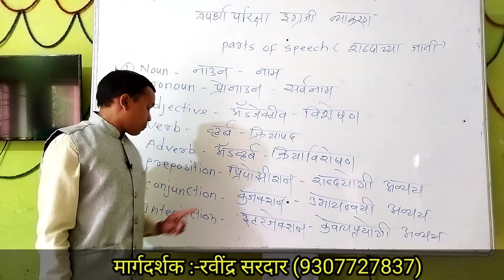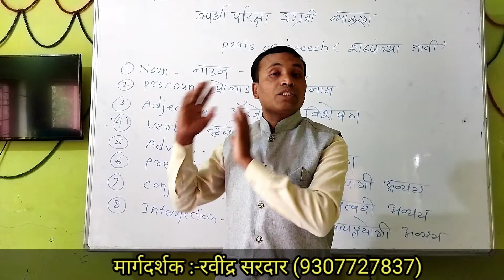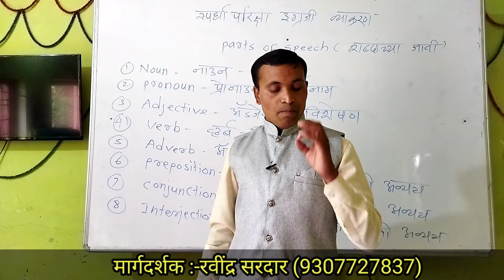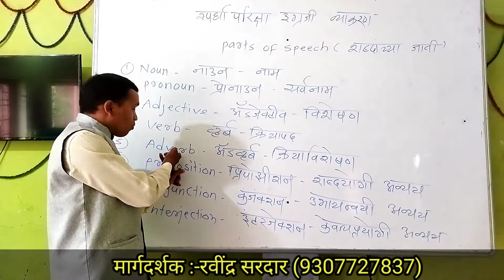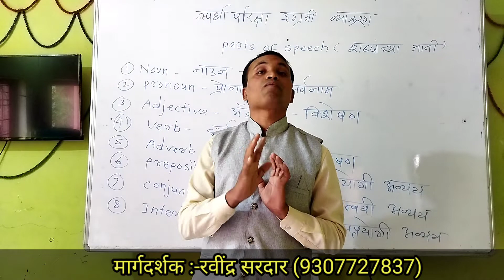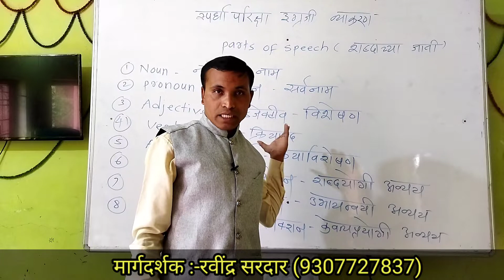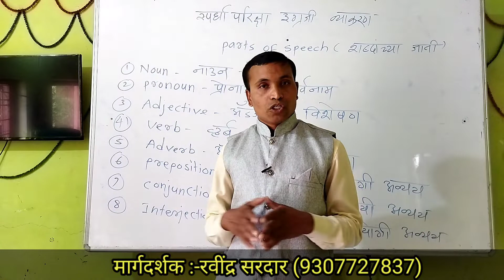Parts of Speech(शब्दांच्या जाती )|English Grammar |Noun, pronoun, adjective etc. Period-1.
या video मध्ये इंग्लिश ग्रामर, इंग्रजी व्याकरण या मधील Parts of speech म्हणजे शब्दांच्या जाती पाहणार आहोत. इंग्रजी मध्ये parts of speech आहेत.
1)Noun
2)Pronoun
3)Adjective
4)Verb
5)Adverb
6)Preposition
7)Conjunction
8)Interjection